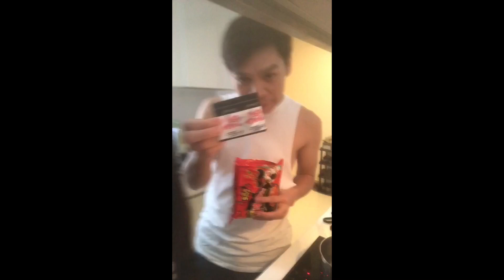SAMYANG CHALLENGE WITH JESSIE!!!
SAMYANG CHALLENGE with JESSIE❤️(kapekapekoh)

My first gala and visit pagkadating ko dito sa singapore..
Please abangan ang story bakit ndi natuloy ang dapat na first vlog ko dito sa SG.

Special mention to my friend kumare my kapekapekoh❤️JESSIE BISNAR😉😊

For preparing lunch for me yesterday
I really enjoy our bonding ❤️